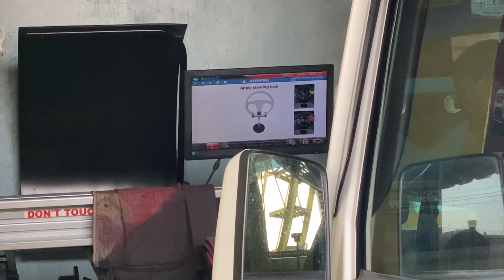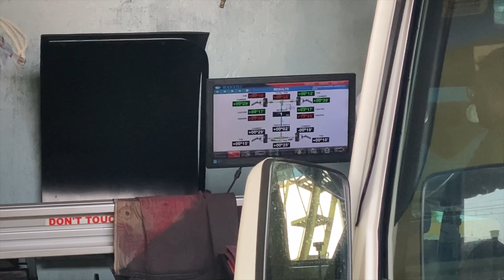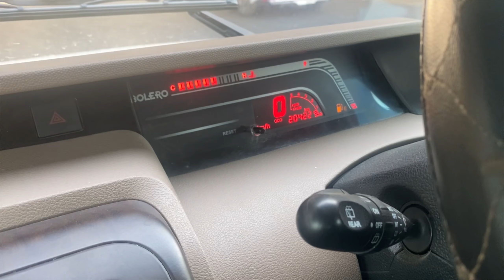जीवन मे पहली बार बोलेरो ड्राइव किया@rajeshyadayvlog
जीवन मे पहली बार बोलेरो ड्राइव किया